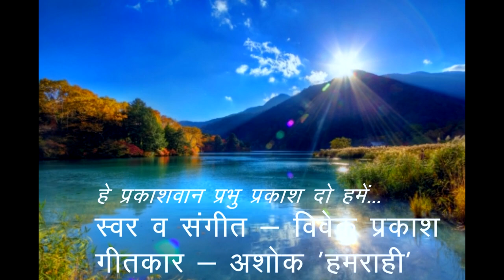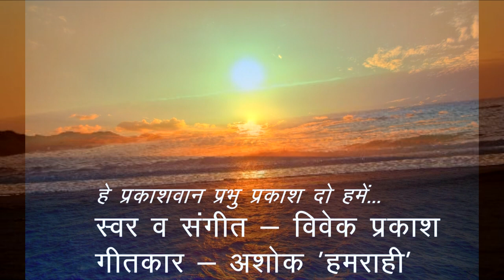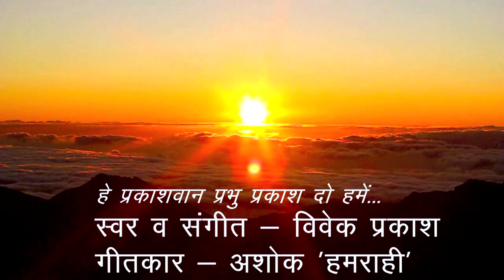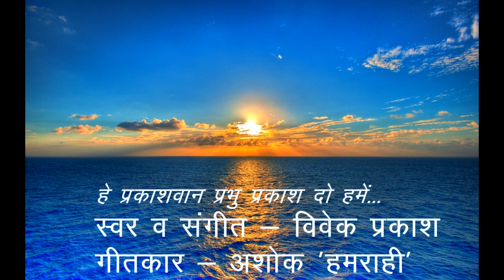Hey prakashan Prabhu prakash do hamein - Vivek Prakash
Hey prakashan Prabhu prakash do hamein
Singer & Music Director - Vivek Prakash